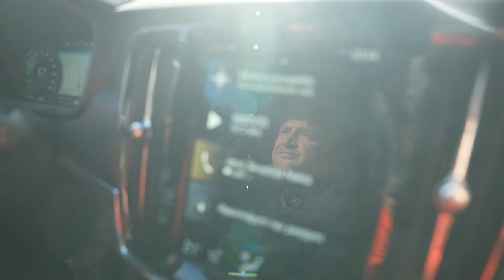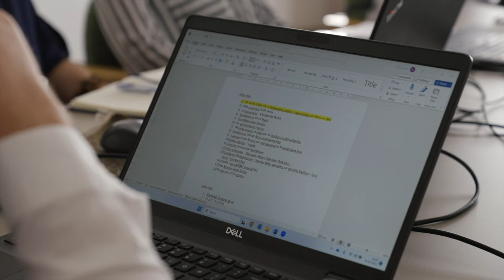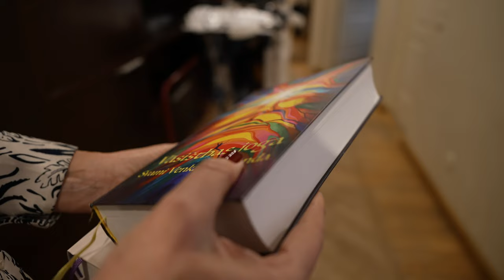Jānis Skrastiņš, gada notārs 2023 | Film Studio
Cik izmaksā foto un video pakalpojumi?

Mūsu veidotie filmēšanas kursi tiem, kuri vēlas iemācīties veidot foršus video ar telefonu